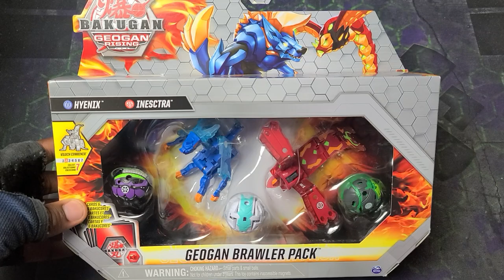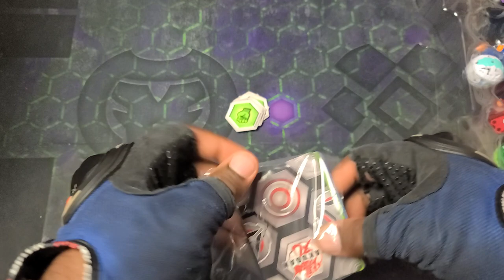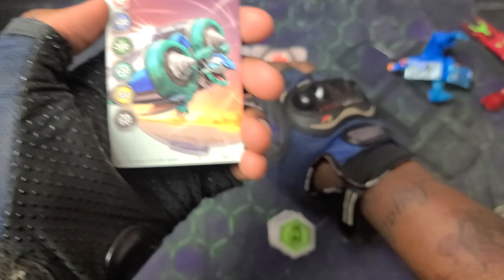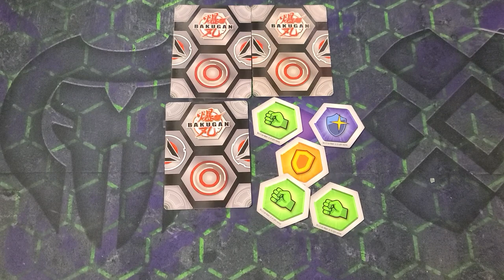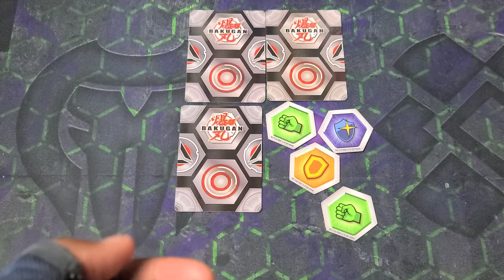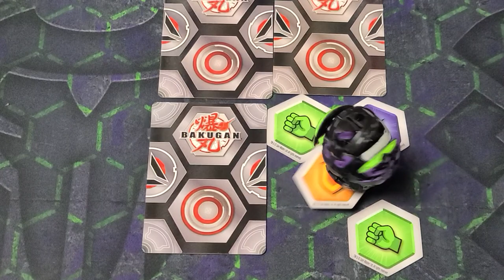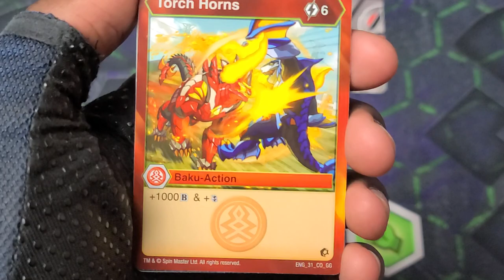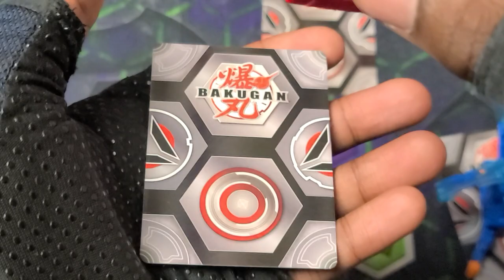NEW BAKUGAN GEOGAN RISING AQUOS HYENIX PYRUS INSECTRA GEOGAN BRAWLER PACK UNBOXING!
Time for an epic bakugan geogan rising awuos hyenix pyrus insectra geogan brawler pack!